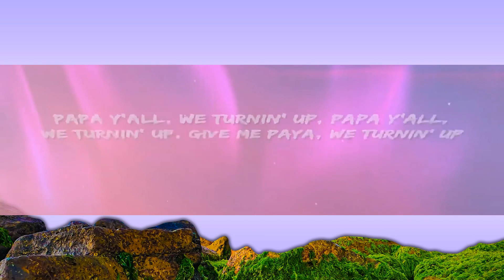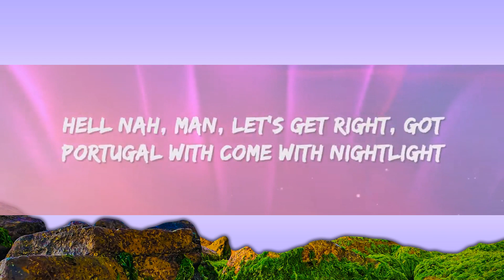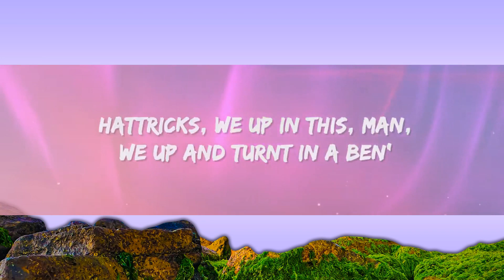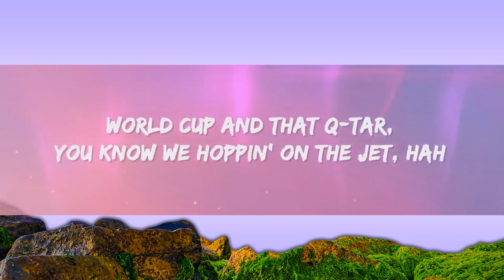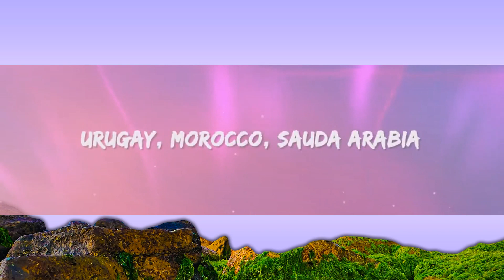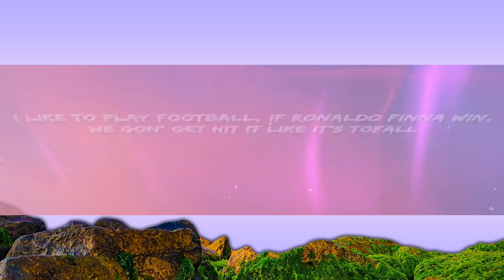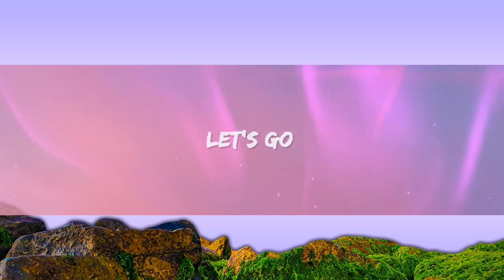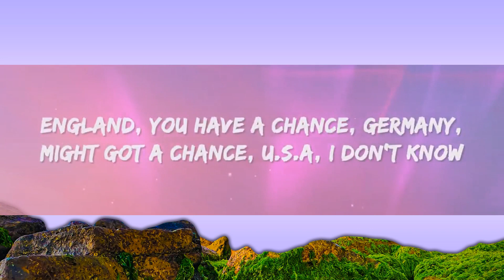IShowSpeed - World Cup (Lyrics) | Abdo Lyrics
IShowSpeed - World Cup Song Lyrics by Rap Samurai

🎵 Lyrics: IShowSpeed - World Cup
[Intro]
Let's go
Everybody rise up
Stand up
It's that time
Come on
We got Portugal, we got Mexico, France, England, Brazil
Belgium, Q-tar, Germany
U.S.A, Iran, Canada
Argentinia, Australia
Crotia, Switzerland, Ghana, Japan
Urugay, Morocco, Sauda Arabia
Ecudor, Wales, Poland, Tunsia
Cameroon, Serbia, Korea
Netherlands, Senegal, Costa Rico
Let's play football
[Chorus]
World Cup (Uh), World Cup (Uh), World Cup (Uh), World Cup (Uh)
World Cup (Uh), it's time to play football (Uh)

[Verse 1]
Arf, arf, arf, arf (Uh, ayy)
Hell nah, man, let's get right, got Portugal with come with nightlight
Mexico, we come with the right
Italy, yeah, we come with right, like
Cameroon, we came with the pipe
Mexico, wе come in right, like
World Cup time, fight t-'til wе die
We up-up in the field, we finna hit 'til we die
Kick t-'til we die, hunt until we die
Headers until we die and like hattricks, we finna try
Hey, hold on, who finna win? Twenty-two, we on the ban'
World Cup and that Q-tar, you know we hoppin' on the jet, hah
Mexico, we up in there, got a lil', for my fans, like
Hell nah, we in this dance, hah, arf
I like to play football
If Ronaldo finna win, we gon' get hit it like it's tofall
Argentinia, man, what's up? Messi, he finna what?
Messi, you what to what? Messi, you 'bout to huh, huh?
Hattricks, we up in this, man, we up and turnt in a Ben'
Messi, you're not finna win, Ronaldo, he 'bout to win
Sewey (Siu), sewey (Siu), sewey (Siu), sewey
[Break 1]
Foi na hora da droga, foi-foi-foi na hora da droga

[Chorus]
World Cup (Uh), World Cup (Uh), World Cup (Uh), World Cup (Football)
World Cup (Uh), World Cup (Uh), World Cup (Uh), World Cup (Sewey)

[Break 2]
Todo do ma foto
Football, football, oh, football, oh, football

[Verse 2]
Mexico, turnin' up, Portugal, turnin' up (Uh, uh)
Brazil, turnin' up, Cameroon, turn it up (Uh, uh)
Switzerland, turnin' up, oh, Argentinia, are